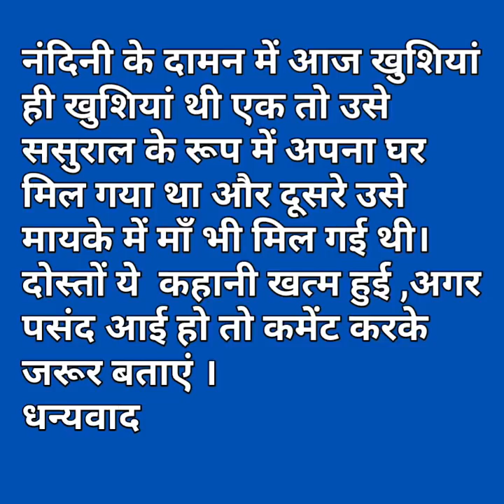क्या भाभी ने भी ननद को नौकरानी समझा/ Katha Sanchay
Hello